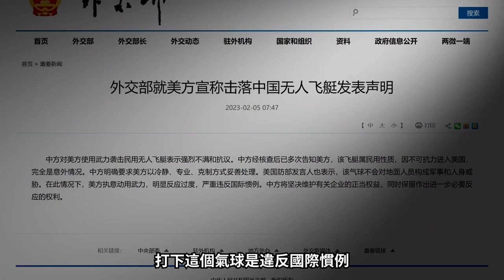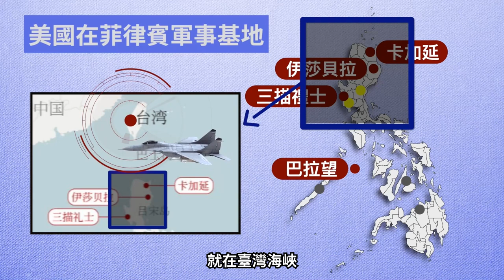欲擒故縱，美國政府利用氣球事件集聚開戰民意；擊落間諜氣球F22顯戰力，美軍備戰加速，菲律賓增設4基地，空軍后勤部下達作戰準備命令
美中對抗格局已經形成，美軍正在積極備戰，在菲律賓增設4個基地，在日本增加濱海作戰部隊，對臺灣增加軍售，并提升高官訪問級別。無論在臺海還是東海和南海，美軍對中共開戰都需要美國輿論的支持，間諜氣球躥入美國上空，引發美國群情激憤，幫助美國政府起到了反共輿論動員的作用，在輿論動員方面與珍珠港事件相類似。美國民眾對中共的反感率此前已經達到70%，間諜氣球事件進一步推波助瀾，未來20年，美中對抗的局面將是世界主軸。